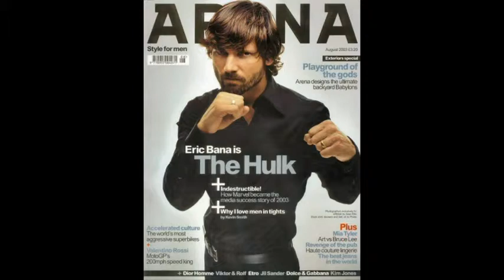Eric Bana~I'm A Man 😎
Eric Bana great pics set to I'm A Man! 🎼